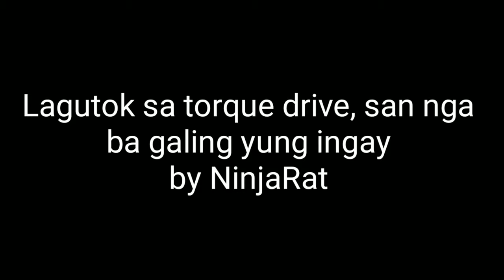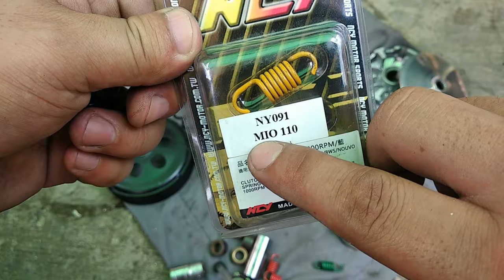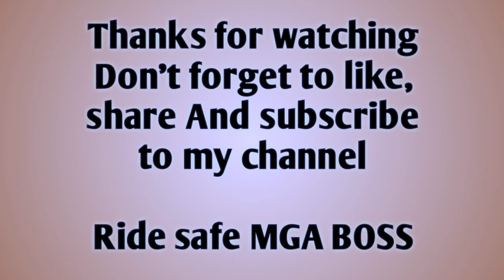Lagutok sa torque drive, san nga ba galing yung ingay? by NinjaRat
Pasensya na po now lang naka gawa ng video. Busy lang po.
Lagutok sa torque drive problem po tyo.

Maraming salamat po sa tiwala NYO
Ride safe MGA boss

NinjaRat